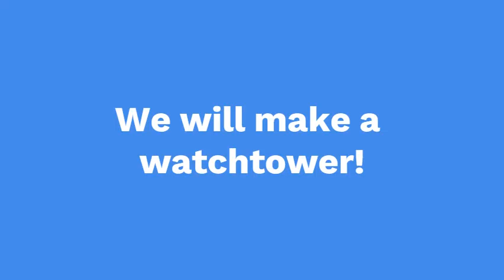How to make a modern Watchtower in Minecraft! (Very simple AND Easy!!)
​This one is perfect for a Desert biome!

Thank you to Nakawood for the skin on Skindex!

RICK ROLL ROULETTE!
Only one link is not a Rick Roll

My setup:
 - Laptop: Lenovo Ideapad L340 Gaming
 - Mouse: Razer Basilisk X Hyperspeed
 - Mousepad: Razer Sphex V2 Mini

Texture Pack: Not released yet!